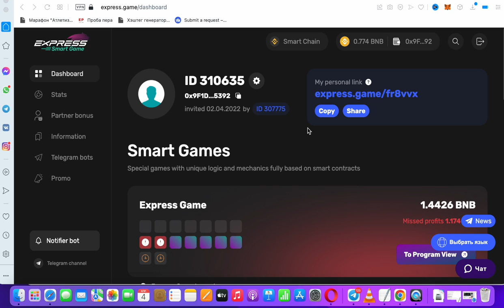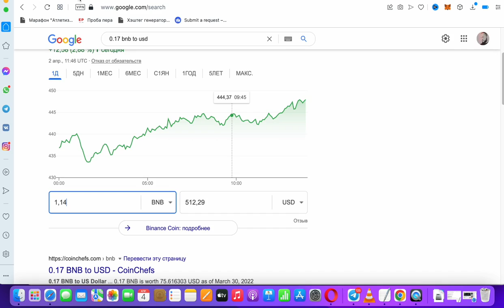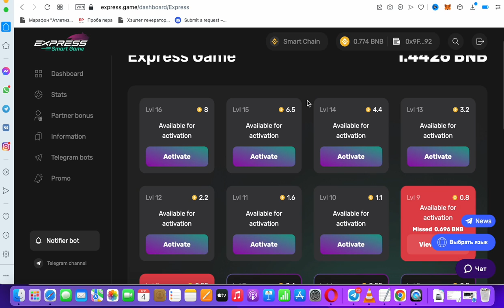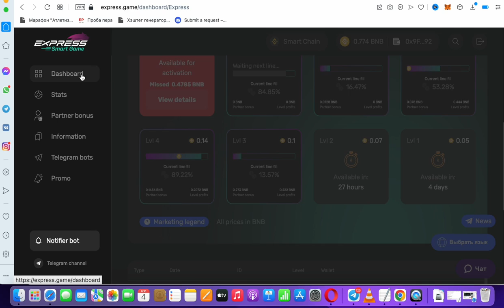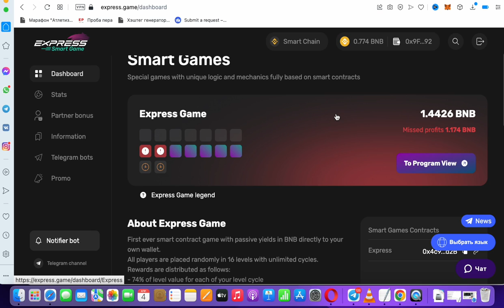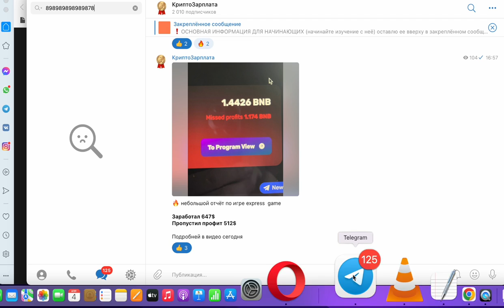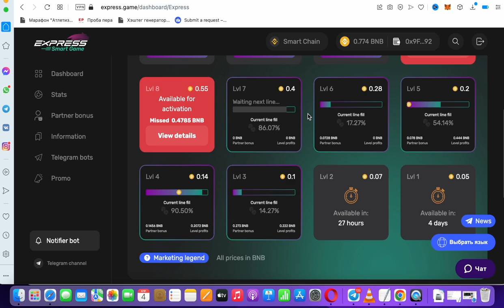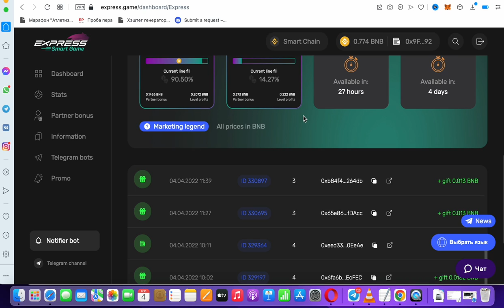648$ за 2 дня? - Как заработать на криптовалюте в Крипто игре на блокчейне BNB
❗️сайт может медленно грузится из-за большого количества регистрирующихся

В видео рассказал о том как заработать на криптовалюте в крипто игре на смартконтракте на блокчейне BNB. Показал сколько я заработал за два дня. Обратил внимание на способы заработка плюс рассказал о психологических нюансах о которых важно знать инвесторам и всем кто начинает инвестировать в криптовалюты.
Больше информации вы можете получить в моих видео на ютуб и телеграм каналах. Для кого то важен заработок на телефоне и тот факт что можно зарабатывать сидя дома, находясь хоть в России или в Украине или в любой другой стране.
Для заработка нужен только интернет и ваше свободное время.